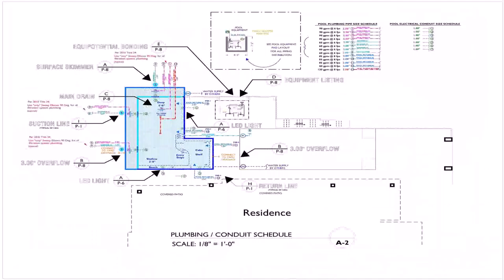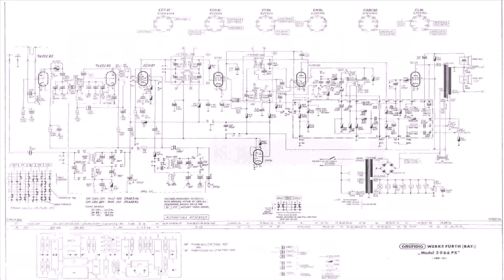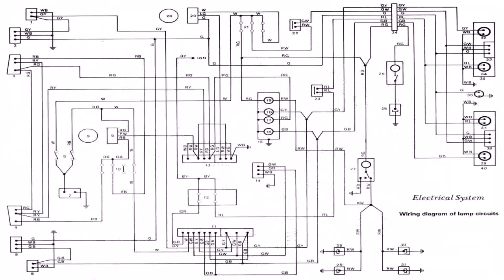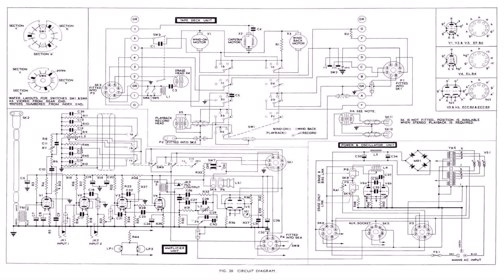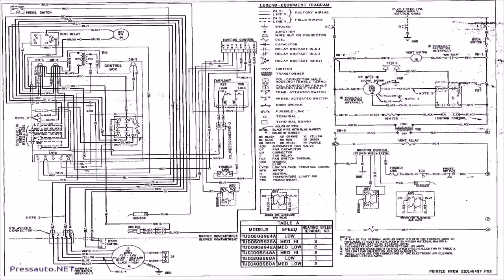Buy Car NY 5% DP